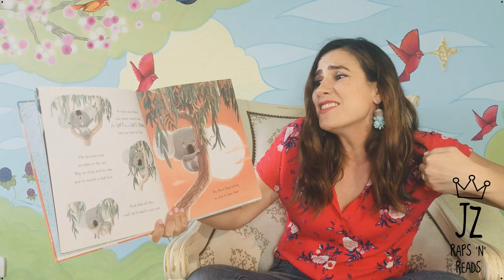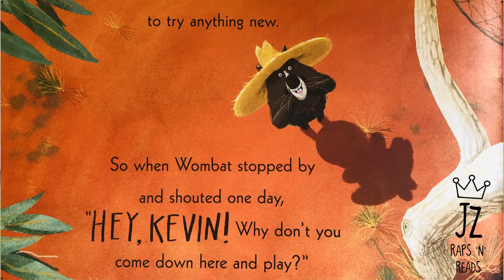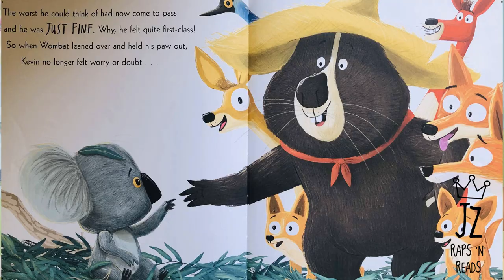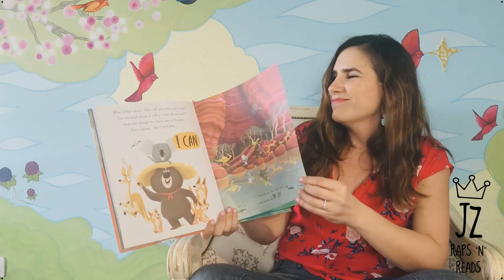The Koala Who Could - performed by Jana Zeineddine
The Koala Who Could
By Rachel Bright & Jim Field

Rapped by Jana Zeineddine
aka JZ Raps 'n' Reads